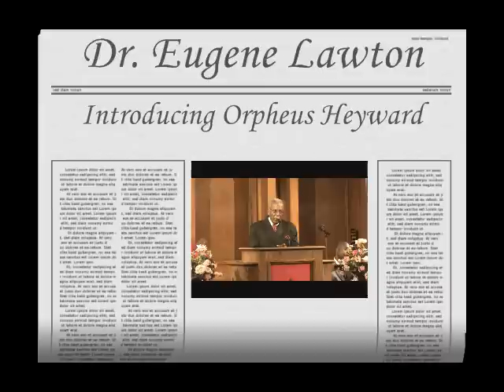1239. Dr. Lawton introduces Orpheus Heyward- Hamilton Landrum leads, I Keep Falling In Love..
First Day of Gospel meeting at Newark church of Christ in New Jersey.